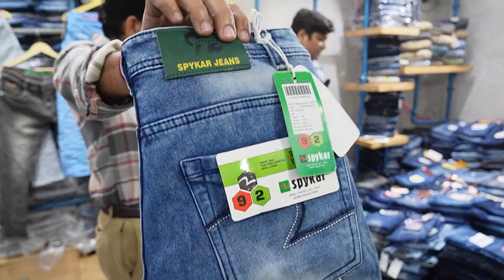Branded Jeans Manufacture | M.no-9990964211 | Cash On Delivery | Biggest Jeans Factory in India..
▶BLUE IVORY JEANS
Address :- Shop no-6, Gali no -7
Block no-1, Dev nagar, Tank Road

Near Haryana Dairy
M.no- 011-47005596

Near Metro Station ;- Rajendra Place Metro  Station.

VIDEO COVERS . . . . . .

Surplus clothes,
Warehouse,
Wholesale,
Men,
Quality,
Top,
Brand,
Shirts,
Tshirts,
Export surplus,
Garments,
Surplus,
Export,
Branded

cheap wholesale jeans market in delhi,

branded jeans retail market in delhi,

cheapest branded jeans retail market in delhi,

branded jeans wholesale market palika,

VIDEO DECLAIMER

. RV VLOGS !! _

Danyavad Dosto.

Jai Hind.

Vandematram.